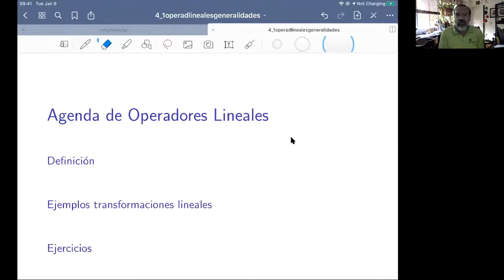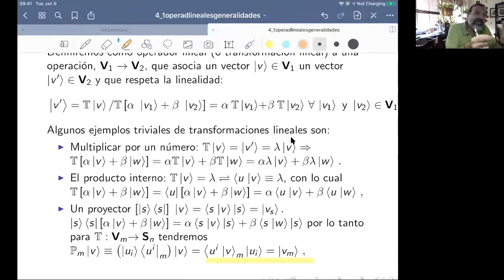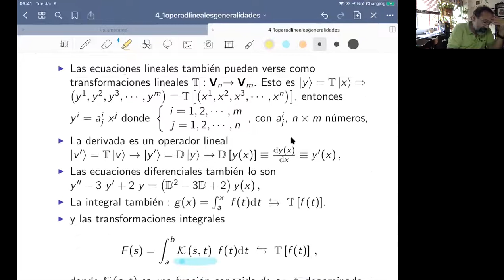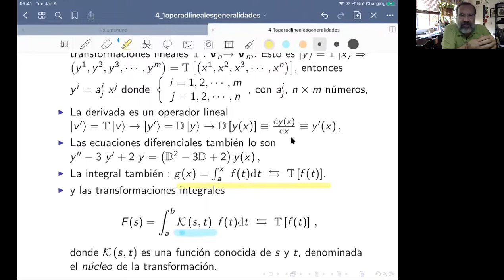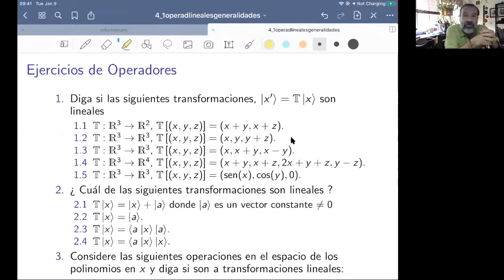Generalidades de Operadores Lineales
Presentamos ese video como parte de los cursos de Métodos Matemáticos para los Físicos, Métodos Matemáticos de Geofísica y Matemáticas Avanzadas de la Maestría en Informática. En el discutimos algunas generalidades del concepto de Operador lineal en espacios vectoriales abstractos y algunas de sus implicaciones